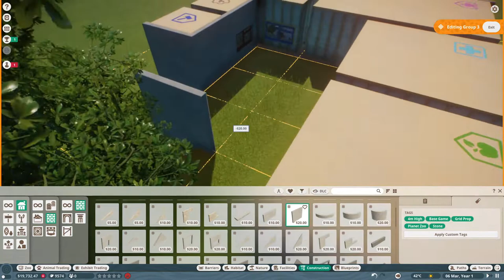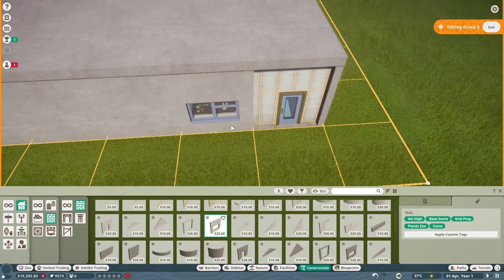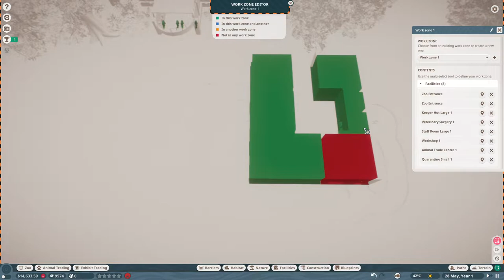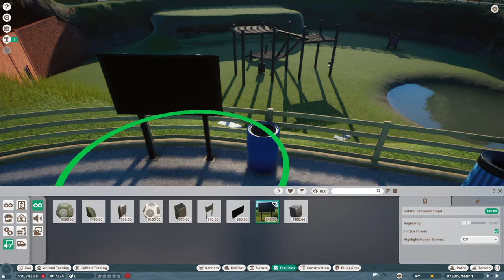A NEW WHITE TIGER IN OUR NEW ZOO!| Planet Zoo (Franchise Mode) EP1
We started a new zoo and we got a new white tiger!